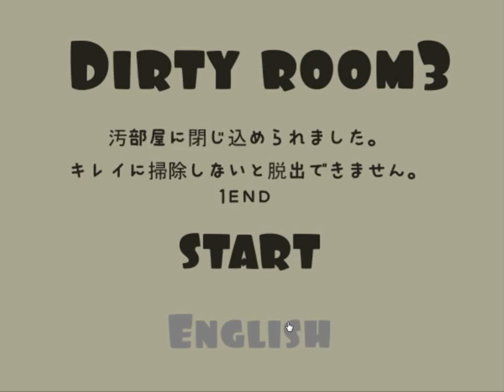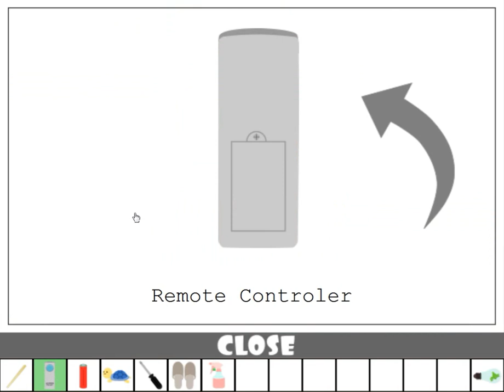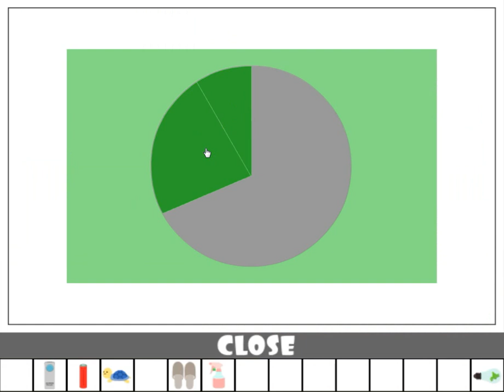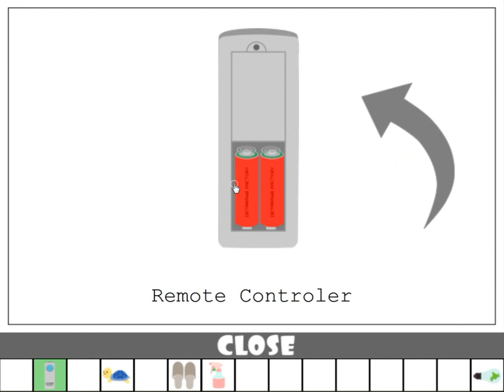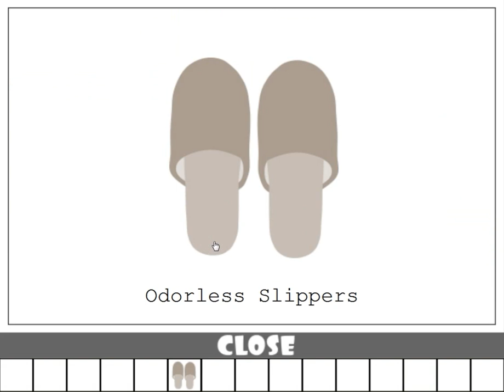[Detarame Factory] Dirty Room Escape 3 Walkthrough